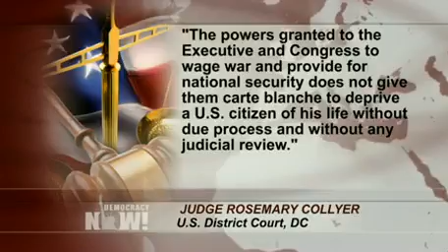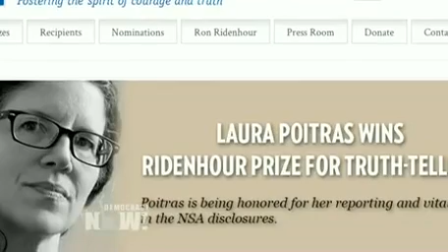Democracy Now! U.S. and World News Headlines for Monday, April 7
to watch the entire independent, global news hour. This is a summary of news headlines from the United States and around the world as reported by Democracy Now! on Monday, April 7, 2014.